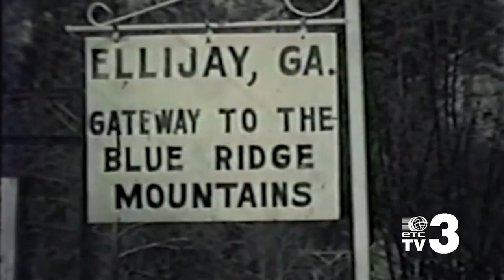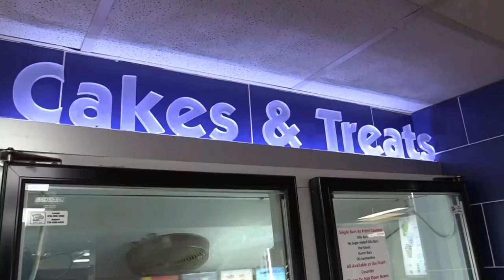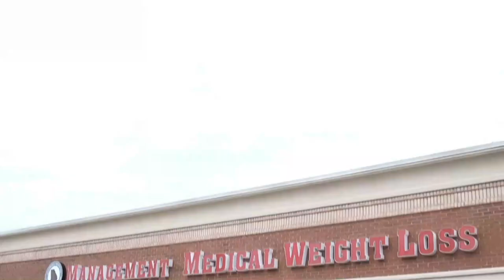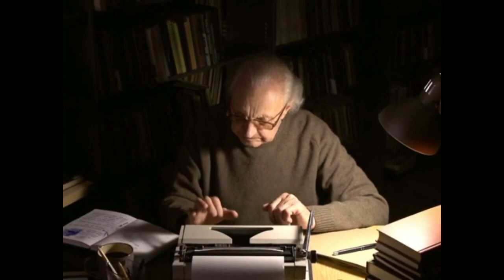Georgia's Rich History with Paul Kiker and Prof. Kenneth Wheeler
Kiker Wealth Management (Jasper, GA)
DQ Jasper

Director: Trace Parks
Audio Technician: Aaron Abbott
Production Assistant: Tim Christensen